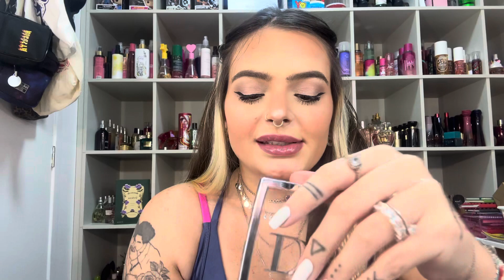MAQUIAGENS QUE EU ESQUECI QUE TINHA!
* esse vídeo contem produtos recebidos de empresas parceiras*

*COMPRE MAHOGANY, AVATIM, UP COSMÉTICOS  COM DESCONTO COM A MINHA CONSULTORA LEIDIANE:  (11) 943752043

*COMPRE JAFRA, BRAND COLLECTION, CLOROPHYLA, ÁGUA DE CHEIRO E FASCINATUS COM A ANA: CADASTRO
CLIQUE AQUI NO WHATSAPP P COMPRAR

*THIPOS
PARA PERFUMES COM FOTO: perfumecomfoto.com.br (20 reais off): LIDIA

CUPOM: LIDIAJANEIRO